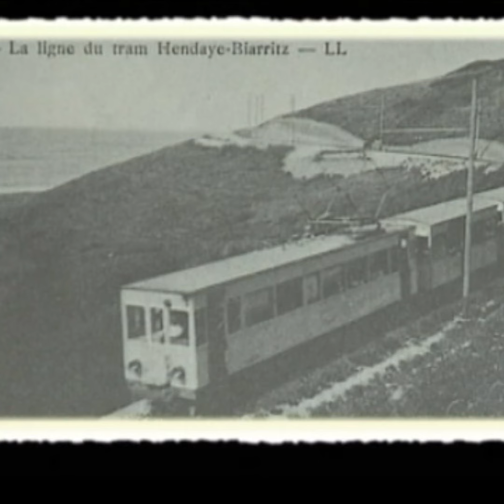A la découverte d'un joyaux du littoral : la Corniche Basque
Avec ses falaises plongeantes sur l’Atlantique, la corniche basque offre des paysages naturels remarquables. A la veille de la fête annuelle qui lui est dédiée, le magazine du Pays basque vous emmène à la découverte de cet espace protégé, et vous dévoile quelques secrets de son passé.